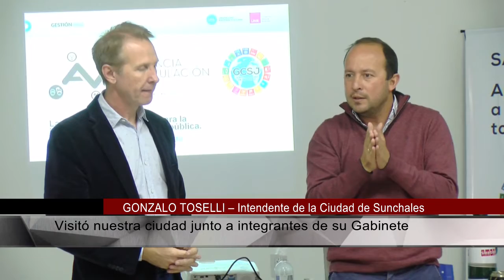GONZALO TOSELLI – Intendente de la Ciudad de Sunchales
Visitó nuestra ciudad junto a integrantes de su Gabinete.